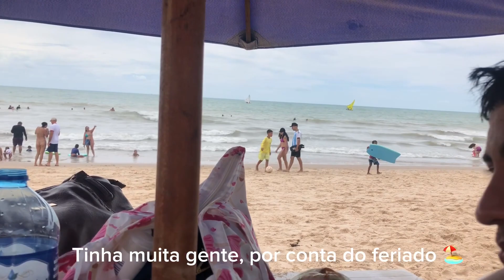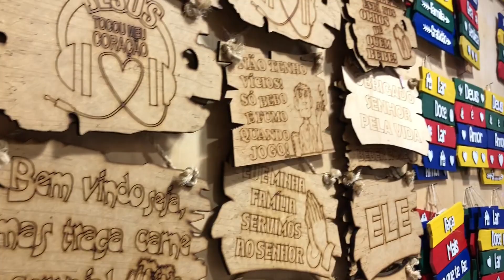Viajamos pra Canoa Quebrada/Rua da BROADWAY/Minha mãe conhecendo a praia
Oi gente tudo bem ? Fomos a praia e não ia deixar de gravar pra vocês, minha mãe conheceu a praia pela primeira vez, e foi muito maravilhoso essa viagem. Espero muito que vocês gostem desse vídeo um beijoooo

Vem ficar mais pertinho de mim lá no Instagram.